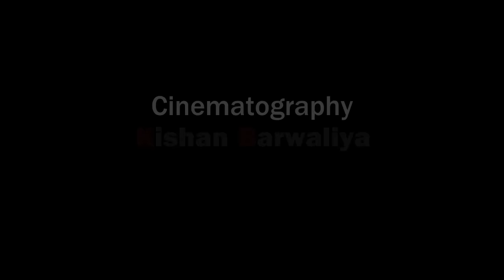Hunter - a Short Film| Savan Sanandiya | Rahul Mehta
THEY CALL US TEAM AMATEUR FOR A REASON!
This was shot on a Mobile camera ( iPhone 6s )
It's a thriller short Film